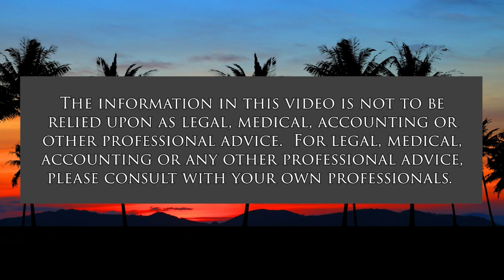How to Think Critically (Thinking Things Through)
Critical Thinking in Critical Times.  The host for this show is Michael Sukhov.

We discuss what critical thinking is, and why it is a vital skill for American citizens if we are to have a truly democratic society.  We discuss the concept of "democracy": what it means; how the term is defined and used by government officials, politicians, and representatives of the corporate mass media; and what it could actually mean - and look like - in today's world.